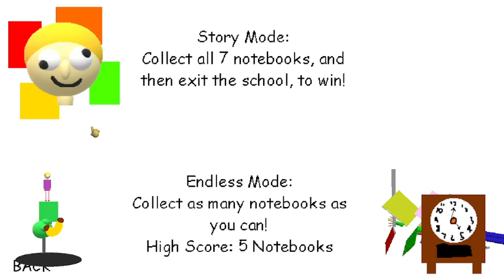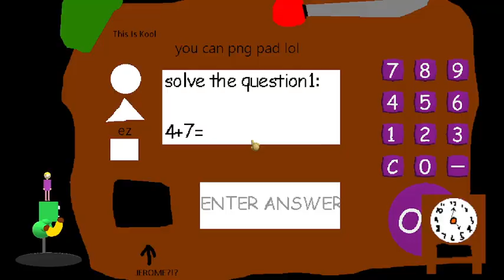Tape Recorder 141 (no edits)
A BB Mod Made By Me!